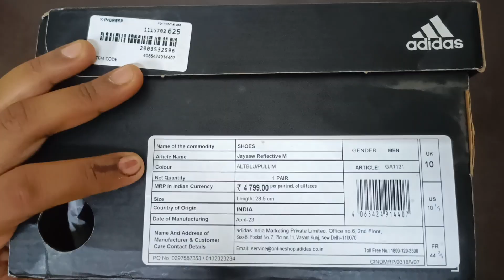Best Shoes For 2024 l Adidas Jaysaw Reflective Running Shoes Review l Unboxing Tuber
Hello Dosto, Is video mein mene ADIDAS JAYSAW REFLECTIVE RUNNING SHOES REVIEW kiya hai. Jo ki BEST SHOES FOR 2024 hai ya nahi ye decision lene mein apki help karega. Is video mein mene jo shoes review kiya hai woh BEST ADIDAS SHOES hai ya nahi aap bhi comment karke bata sakte hai. Is video mein mene aapko is shoes ke positive aur negative point dono bata diye hai. Mene is video me apna honest review diya hai. I hope this video is helpful for all of you.

2. NIKE EPIC REACT FLYKNIT SHOES REVIEW l NIKE EPIC REACT FLYKNIT SHOES HONEST REVIEW AFTER USE l NIKE
3. NIKE FLY. BY MID BASKETBALL SHOES FOR MEN REVIEW IN HINDI l NIKE BASKETBALL SHOES l BEST NIKE SHOES
4. UNDER ARMOUR MEN GREY MICRO G PURSUIT BP RUNNING SHOES l REVIEW AFTER 2 MONTH OF USE l BEST SHOES
5. UNDER ARMOUR MEN GREY MICRO G PURSUIT BP RUNNING SHOES l BEST RUNNING SHOES l UNDER ARMOUR SHOES
6. Best Shoes Under 1000 l Best Shoes For Men l Best Shoes For Running
7. Best Shoes Under 2000 l Top 5 Best Running Shoes l Best Shoes For Men

Your Quaires :-
1. Best Shoes For 2024
2. Adidas Jaysaw Reflective Running Shoes Review
3. Adidas Best Shoes
4. Adidas Shoes Lace Style
5. Running Shoes For Men
6. Adidas Best Running Shoes Under 3000
7. Best Running Shoes
8. Adidas Shoes Review
9. Adidas Shoes New Model 2024
10. Adidas Running Shoes Unboxing

Campus Phantom Running Shoes